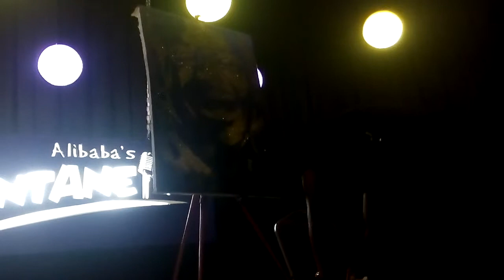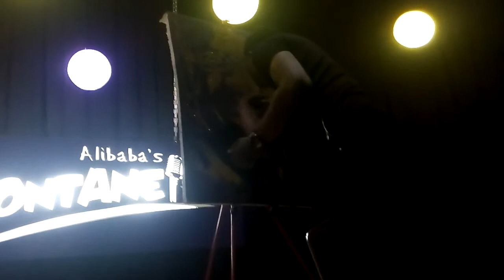Painting alibaba on stage upside down with glue and glitter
Painting alibaba on stage upside down with glue and glitter in less than 4 minutes at alibaba's spontaneity